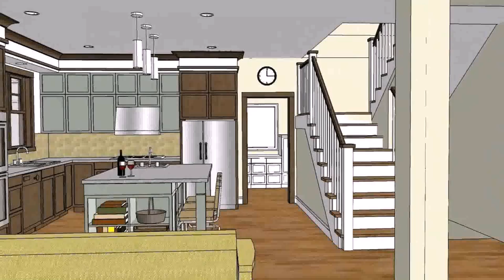House Design Pictures Philippines - Gif Maker DaddyGif.com (see description)